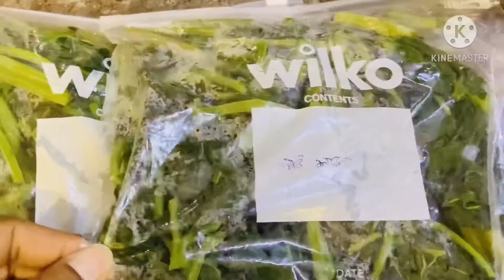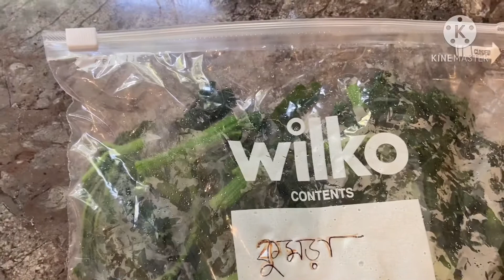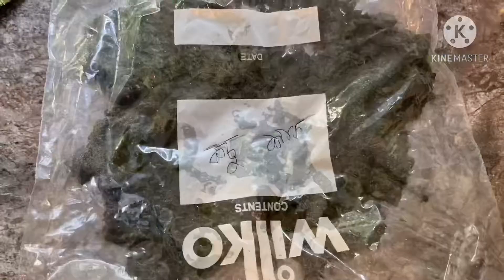পাঁচ রকমের শাক আর ডাটা সংরক্ষণ করলাম।একবার শাক সংরক্ষণ করে সারাবছর খান।